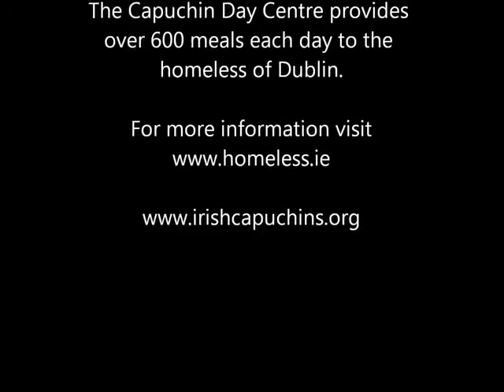Prayer around the Cross